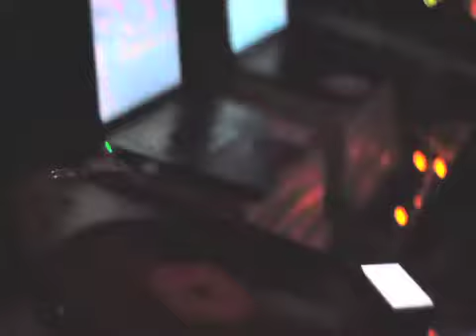Sneak Peek: Boston: Queer. Online. Uncut.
Boston Lesbians are in for a real treat this September. All online. All uncut. All your friends.